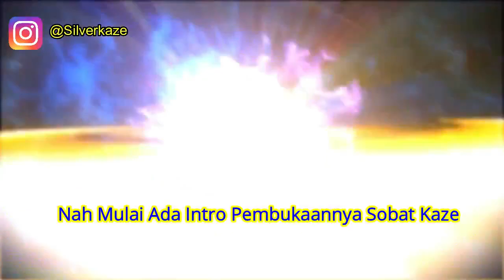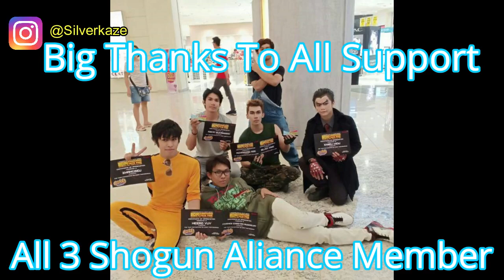My Youtube Rewind 2019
Video Record By : Shelfy Regina and Azka Toru 3 Shogun

Follow Silverkaze or SchatzKaze on :
Instragram ► silverkaze